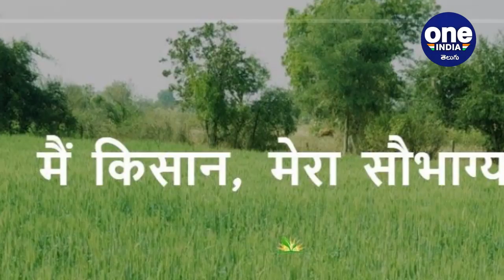Nitin Gadkari పై రైతులు హర్షం..'VedKrishi' పోర్టల్ లాంచ్!! | Oneindia Telugu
Minister Nitin Gadkari on Monday launched an online farm-to-fork service VedKrishi.com promoted by farmers for selling non-toxic farm produce. The platform set-up by Nagpur-based farmer producer organization VedKrishi Farmer Producer Company will home deliver grocery products including dairy goods, vegetables, grains, and pulses, apart from pickles, juices, sauces, etc.

చిన్న, మధ్యతరహా పరిశ్రమల శాఖ మంత్రి నితిన్ గడ్కరీ పై రైతులు హర్షం వ్యక్తం చేస్తున్నారు. ఎందుకంటే… సోమవారం ఆయన… వేదకృషి డాట్ కామ్ (VedKrishi.com)ని ప్రారంభించారు.